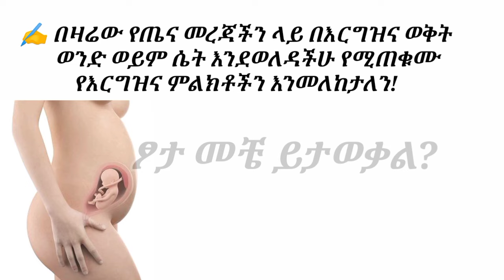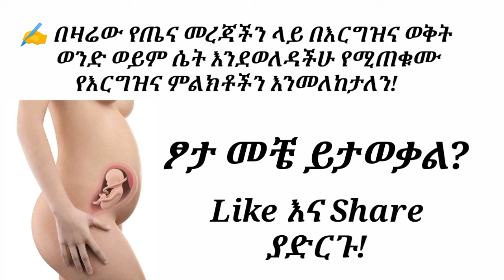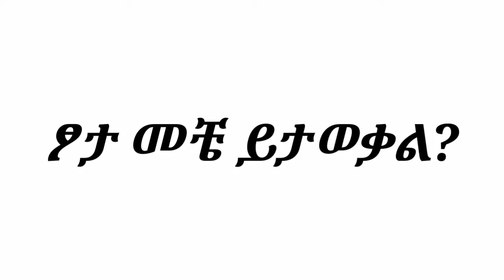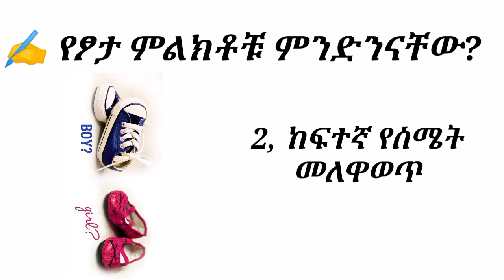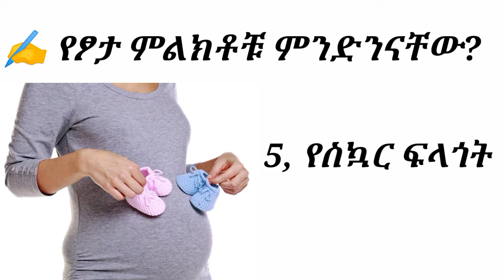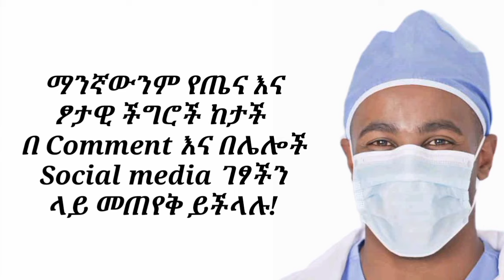ወንድ ወይም ሴት እንዳረገዛችሁ የሚጠቁሙ የእርግዝና 8 ምልክቶች| ፆታ መቼ ይታወቃል?| 8 early sign of pregnancy baby boy or girl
✍️ " ወንድ ወይም ሴት እንዳረገዛችሁ የሚጠቁሙ የእርግዝና ምልክቶች "

🔷 " በቅንነት ሼር በማድረግ ሌሎችንም አስተምሩ"

➥  በ11ኛው ሳምንት የእርግዝና ወቅት የልጅዎ ብልት ማደግ ይጀምራል። በእርግዝና ወቅት በ 20 ሳምንታት ውስጥ የአልትራሳውንድ ምርመራ የሕፃኑን ፆታ ለመለየት በጣም አስተማማኝ መንገድ ነው።

➥ ሴት ወይም ወንድ ልጅ እንዳረገዛችሁ የሚጠቁሙ 8 ምልክቶች

1. ከባድ የጠዋት ሕመም

➥ የጠዋት ህመም እንዳረገዛችሁ ከሚጠቁሙ ምልክቶች ውስጥ አንዱ ነው። የጠዋት ህመም ሴት ልጅ የመውለድ ምልክት ሊሆን ይችላል። አንዳንድ ሰዎች ከባድ የጠዋት ህመም ሴት ልጅ የመውለድ ምልክት ነው ብለው ያስባሉ።  በቅርብ ጊዜ የተደረጉ ጥናቶች እንደሚያሳዩት በእርግዝና ወቅት የመታመም ስሜት ከህፃኑ ፆታ ጋር ሊገናኝ ይችላል። እ.ኤ.አ. በ 2017 የተደረገ ጥናት እንደሚያሳየው ሴት ልጆችን የሚሸከሙ ሴቶች ወንዶችን ከሚሸከሙት ጋር ሲነፃፀሩ የበሽታ መከላከል ስርዓታቸው ለባክቴሪያ ሲጋለጥ የበለጠ እብጠት ያጋጥማቸዋል ። ይህ ልዩነት ሴት ልጆችን የሚሸከሙ ሴቶች በማለዳ ህመም የሚሰማቸውን መንገድ ሊጎዳ ይችላል። ወንዶች ልጆችን ከሚሸከሙት የበለጠ መጥፎ ስሜት ሊሰማቸው ይችላል።

2. ከፍተኛ የስሜት መለዋወጥ

➥ በእርግዝና ወቅት የሆርሞን ለውጦች ብዙውን ጊዜ የስሜት መለዋወጥ ሊያስከትሉ ይችላሉ። አንዳንድ ሰዎች ሴት ልጆችን የሚሸከሙ ሴቶች ከፍ ያለ የኢስትሮጅን መጠን አላቸው እናም በዚህ ምክንያት የበለጠ የስሜት መለዋወጥ ይሰማቸዋል። ሳይንስ ግን ይህንን ጽንሰ ሐሳብ አይደግፍም። ህፃኑ ወንድ ወይም ሴት ምንም ይሁን ምን በእርግዝና ወቅት የሆርሞን መጠን ይጨምራል እና ከወለዱ በኋላ ይቀንሳል።

 3. በመሃል አካባቢ ክብደት መጨመር

➥ በእርግዝና ወቅት አንዲት ሴት በመካከሏ አካባቢ ብዙ ክብደት ከጨመረች አንዳንድ ሰዎች ይህ ማለት ሴት ልጅ ፀንሳለች ብለው ያስባሉ። እንዲሁም በሰውነት ፊት ብቻ ክብደት መጨመር ወንድ ልጅን እንደሚያመለክት ያምናሉ።  ሳይንሳዊ ማስረጃዎች ይህንን ጽንሰ-ሐሳብ አይደግፉም። በእርግዝና ወቅት አንዲት ሴት ክብደት የምትጨምርበት ቦታ እንደ ሰውነቷ አይነት ይወሰናል።

 4. ህፃኑን በከፍተኛ ሁኔታ መሸከም

➥ ህፃኑን ወደ ላይ ከፍ ማድረግ ብዙውን ጊዜ ሴት ልጅ የመውለድ ምልክት ነው። ምንም እንኳን ተወዳጅነት ቢኖረውም, ይህ ሳይንሳዊ መሰረት የለውም። አንዲት ሴት ልጇን የምትሸከምበት ቦታ በእሷ ላይ የተመሰረተ ነው። የሰውነት አይነት የክብደት መጨመር የአካል ብቃት ደረጃ እና የጡንቻ ጥንካሬ

5. የስኳር ፍላጎት

➥ ብዙውን ጊዜ ሴቶች በእርግዝና ወቅት አዲስ ፍላጎት ያጋጥማቸዋል። አንዳንድ ሰዎች አንዲት ሴት ስኳር የምትፈልግ ከሆነ ሴት ልጅን ፀንሳለች ብለው ያስባሉ, የጨው ፍላጎት ግን ወንድ ልጅን ሊያመለክት ይችላል ብለው ያምናሉ። እውነታው በእርግዝና ወቅት የምግብ ፍላጎት የሕፃኑን ፆታ ልዩነት ሊያመለክት እንደሚችል የሚያሳይ ምንም ዓይነት ሳይንሳዊ ማስረጃ የለም።

6. የጭንቀት ደረጃዎች

➥  አንዲት ሴት ከመፀነሷ በፊት ከፍተኛ ጭንቀት ካለባት ሴት ልጅ የመውለድ እድሏ ከፍተኛ ሊሆን ይችላል ይባላል። አንዲት ሴት ከመፀነሷ በፊት የሚደርስባት የጭንቀት መጠን በሕፃን ጾታ ላይ ተጽዕኖ ያሳድራል።  ነገር ግን ይህንን የሚያረጋግጥ ምንም ማስረጃ የለም።

7. ቅባታማ ቆዳ

➥ አንዳንድ ሰዎች በእርግዝና ወቅት ሴት ልጅ ቅባታማ ቆዳ ካላት ሴት ልጅን ፀንሳለች ብለው ያምናሉ።  ይህ እምነት በሳይንስ ላይ የተመሰረተ አይደለም።  በእርግዝና ወቅት የዘይት ምርት ወይም የፀጉር ገጽታ ለውጥ ከሆርሞን ለውጥ ወይም ከአመጋገብ ለውጥ ጋር የተያያዘ ሊሆን ይችላል።

8. የሕፃኑ ፈጣን የልብ ምት

➥ አንዳንድ ሰዎች የሕፃኑ ልብ በፍጥነት ቢመታ ሴት ሊሆኑ እንደሚችሉ ያምናሉ። ነገር ግን ይህ በጥናት ፈፅሞ አልተረጋገጠም!

➥ የልጅዎን ፆታ ቀደም ብለው ማወቅ የሚችሉባቸው ጥቂት የህክምና መንገዶች አሉ እነዚህም፦

1,  ነፃ የሕዋስ ዲ ኤን ኤ የደም ምርመራዎች  - ከእርግዝናዎ ጀምሮ እስከ ዘጠኝ ሳምንታት ድረስ የደም ምርመራ ማድረግ ይችላሉ። ይህ የልጅዎን ጾታ ሊያመለክት ይችላል። እንደ ፓኖራማ ያሉ ነፃ የሕዋስ ዲ ኤን ኤ ምርመራዎች በእርግዝና ወቅት ይሠራሉ ምክንያቱም ደምዎ የልጅዎን የዲኤንኤ ምልክቶች ስለሚይዝ ነው። የደም ናሙና ሰጥታችሁ ውጤቱ  ከ 7 እስከ 10 ቀናት ውስጥ ይደርሳል። ነገር ግን ጾታን መግለጥ የዚህ ምርመራ ዋና ግብ አይደለም። ምርመራው ለዳውን ሲንድሮም እና ለሌሎች በዘር የሚተላለፉ ሁኔታዎችን ለማወቅ የሚረዳ ምሬመራ ነው።

2,  በእርግዝናችሁ ወቅት amniocentesis ወይም chorionic villi sampling (CVS) ሊደረግ ይችላል። እነዚህ ምርመራዎች ከነጻ ሕዋስ ዲ ኤን ኤ የደም ምርመራ ጋር ተመሳሳይ ናቸው, ነገር ግን የበለጠ ውጤታማ ናቸው። ልክ እንደ ነፃ የሴል ዲኤንኤ ምርመራዎች የልጅዎን ፆታ ሊነግሩዎት ይችላሉ። CVS አብዛኛውን ጊዜ የሚከናወነው በ10 እና 12 ሳምንታት መካከል ነው። amniocentesis የሚደረገው በ15 እና 18 ሳምንታት መካከል ነው። ለማወቅ የሚፈልጉት የሕፃንዎን ጾታ ብቻ ከሆነ፣ እነዚህን ምርመራዎች ማድረግ አለባችሁ።

3, አልትራሳውንድ - በተለምዶ የልጅዎን ጾታ በአልትራሳውንድ በኩል ማወቅ ይችላሉ። ይህ በ 18 እና 20 ሳምንታት ውስጥ ይከናወናል። የአልትራሳውንድ ባለሙያው የልጅዎን ምስል በስክሪኑ ላይ ይመለከታል እና ወንድ ወይም ሴት ልጅን የሚጠቁሙ የተለያዩ ምልክቶችን የጾታ ብልትን ይመረምራል። ይህ ትልቅ የአካል ቅኝት አካል ነው። አልትራሳውንድ በሚያደርጉበት ጊዜም እንኳ ዶክተሮች በተለያዩ ሁኔታዎች ምክንያት የልጅዎን ጾታ ማወቅ ላይችል ይችላል። ልጅዎ የማይተባበር ከሆነ እና በጥሩ ሁኔታ ላይ ከሆነ፣ ተደጋጋሚ ቅኝት ሊያስፈልግዎ ይችላል ወይም ለማወቅ ዝም ብሎ መጠበቅ ሊኖርባችሁ ይችላል።